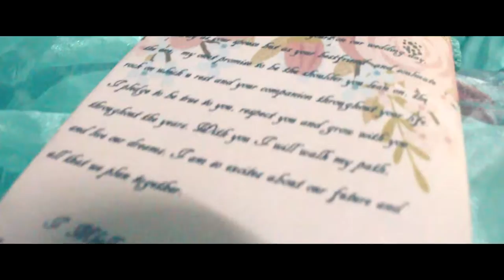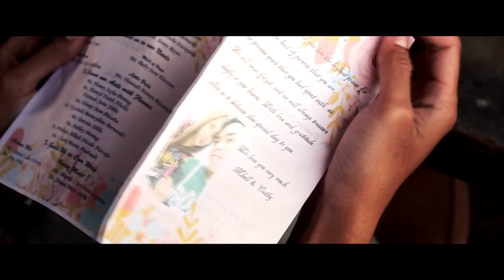CATHYLYN and MELQUIADEZ Wedding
Cathylyn and Melquiadez Wedding 11•17•18